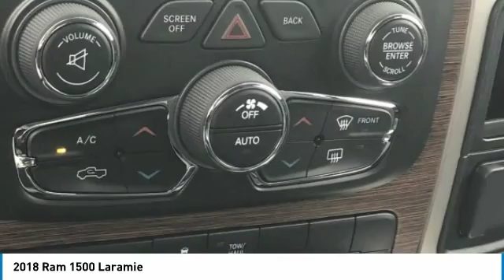2018 Ram 1500 Charlotte NC D185342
2018 Ram 1500 Laramie

Don't miss this 2018 Ram 1500. It's equipped with great features. You'll want to take this truck home. Make a great choice today.